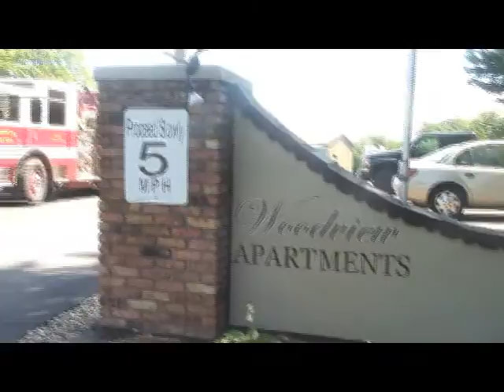Marquette residents shelter in place: Moving Van Snags Two Poles, closes complex for two hours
Shelter in Place: U.P. Breaking News Exclusive - Moving Van takes down two power poles, dozens of lines, closing down Marquette Apartment complex

News Director, Owner
Upper Peninsula Breaking News

(Marquette, MI) – Dozens of residents of a Marquette apartment complex late Saturday morning were ordered to shelter in place until power crews could make dozens of lines safe after a moving van took down two major power poles.

The power lines were lower than the normal height because of recent storms – as local residents noted that moving vans often traverse the apartment complex with no problem.

For two hours the Woodview Apartments on Northland Dr. was all but closed down – and power was out. The incident began about 11:25 a.m. and the last fire truck cleared at 1:19 Saturday afternoon.

"We had a moving truck that came in and took a low line down," said Capt. Jeff Green, Marquette City Fire Department. "They did not realize they had hooked a line and pulled it hard enough to actually pull down two power poles."

"They were heading to one of those back apartment complexes," Capt. Green said. "The lines did come down on the truck and we were able to convey to the people inside to make sure they did not move until we were able to kill the power."

"We were keeping people away from the downed lines just to keep everybody safe," Capt. Green said.

"The power company needs to ground the lines that are down on the ground now - and once they do that - then the lines will be safe to handle. Once they do that they will get everything out of the way and place two new poles."

A handful of residents who parked in the first few places were allowed to move their cars and once the lines did not have current the apartment dwellers lined the hills to watch as crews from the Marquette Board of Light and Power cleaned up the mess and replaced the two snapped poles that had pulled down more than a dozen lines that feed the complex.

The accident scene stretched the equivalent of two blocks – as the van was first going downhill – then made a right turn – and then drove up a steeper hill.

The driver of the "Mini-Movers" van – Jesse Messer – and another employeee were in the truck. There were no injuries and the van was not damaged. The only property damage other than to the power poles and lines – was a chained up bicycle that was by one of the crashing poles.

Loyal to the end, the two moving company employees continued moving matresses and other big items into an apartment in Building 1000, while politely answering many questions from a Marquette Police officer.

Officials went to great efforts to make sure no one was injured as the power lines draped several lots and two roads. For example, a Marquette fire official yelled across the complex to one resident not to walk too close to the oil that spilled from the power transformers because she was smoking and the substance spewed across the road was very flamable.

The area was secured for two hours by the Marquette City Fire Deparrtment, Marquette Police and a couple Board of Light and Power crews.  Marquette Police were to issue a press release on the incident.

Related links and info:

Mini-Movers
MiniMovers

Woodview Apartments
200 Northland Dr.

Marquette Board of Light and Power
Marquette Board-Light & Power
Electric Utility Company
2200 Wright St.

Marquette City Fire Deparrtment
418 S. Third St

Marquette Fire Chief Ian Davis

Marquette Police Department
300 W. Baraga Ave

Marquette Police Chief R. Blake Rieboldt